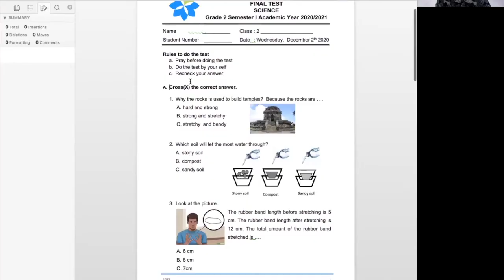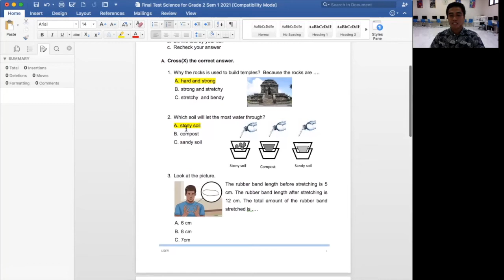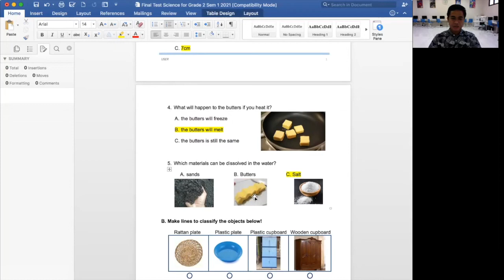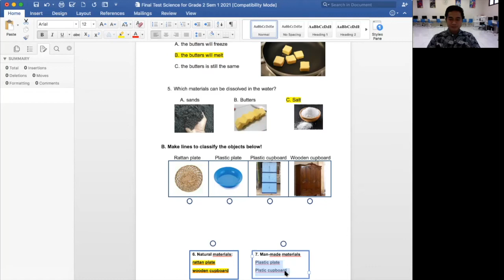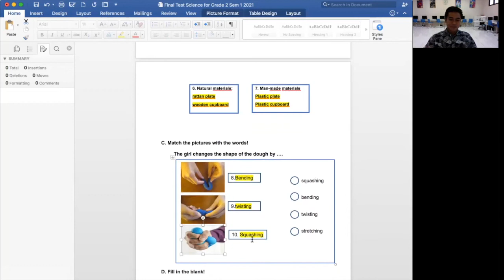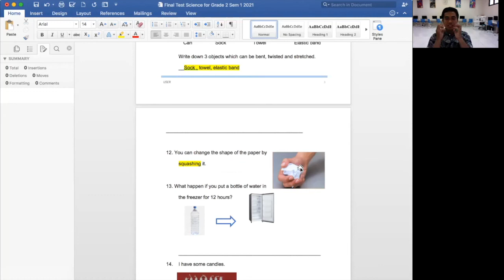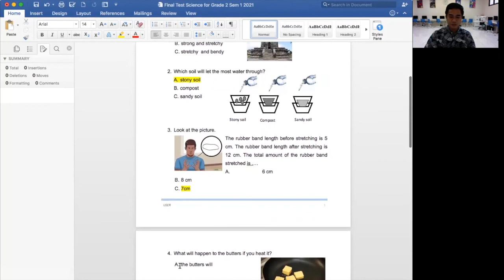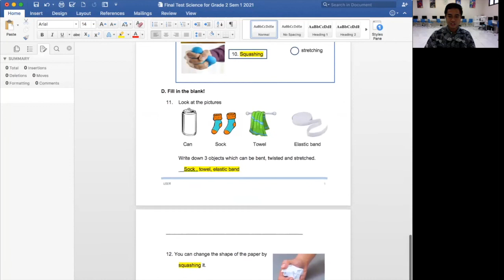Final Test Discussion - Science Grade 2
Pembahasan PAS sains Kelas 2